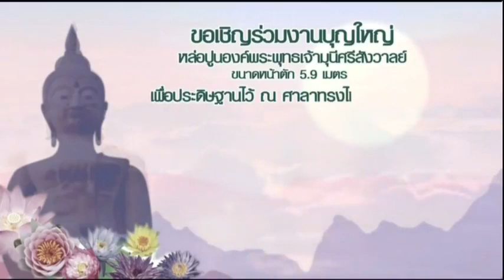21 พย 63 สวดมนต์